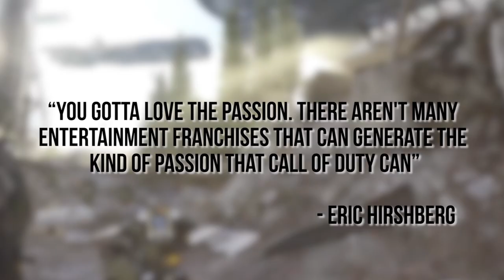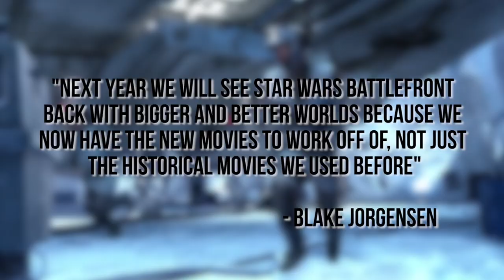Battlefield 1's hero, Infinite Warfare's trailer hate & Battlefront 2: The News Show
This week Leon takes a look into Battlefield 1's history, why everyone hates Infinite Warfare & what we know about Star Wars battlefront 2.

Join Louise and Leon every week for the latest news on GamesRadar+.